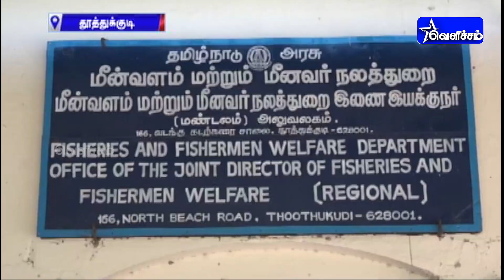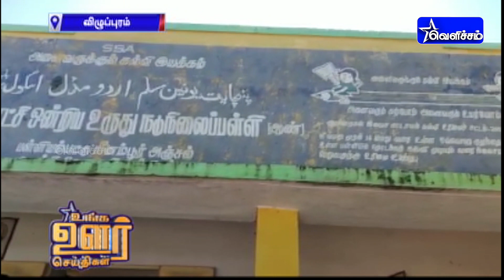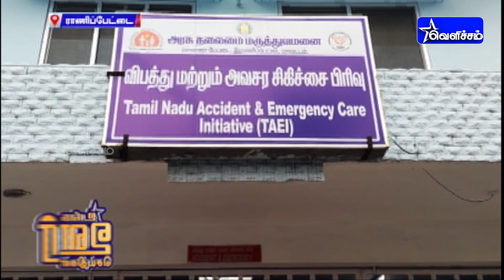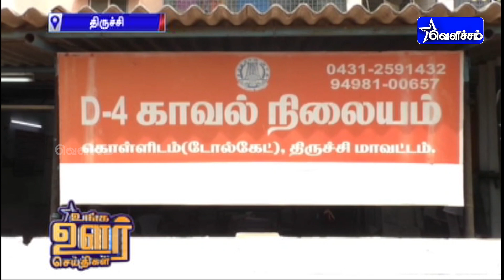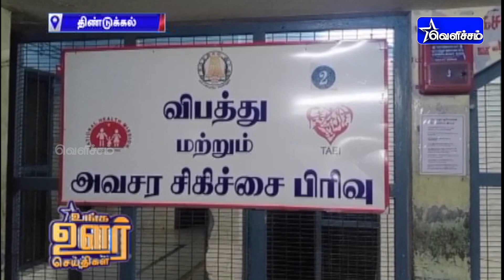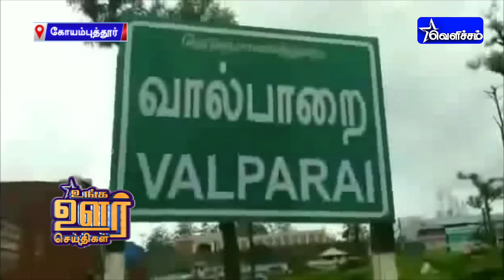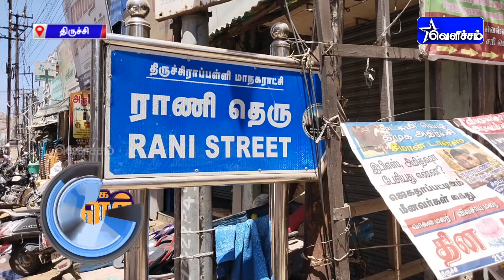உங்க ஊர் செய்திகள்| Unga Oor Seithigal | 21-09-2022 | VelichamTV